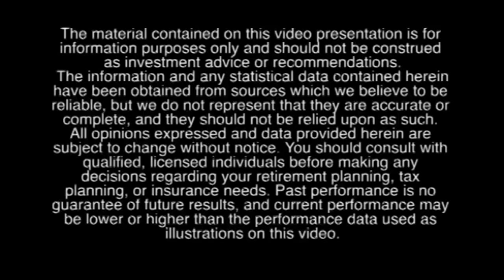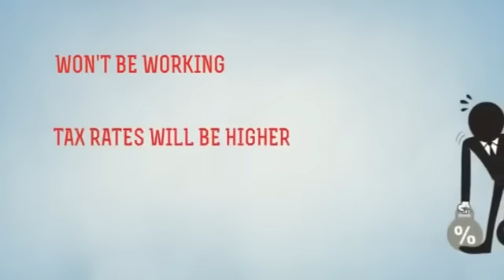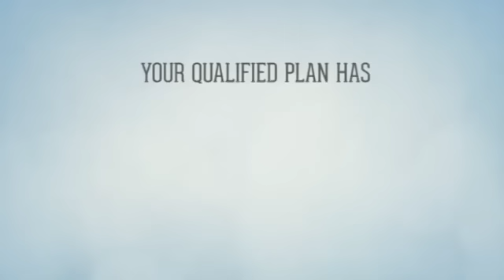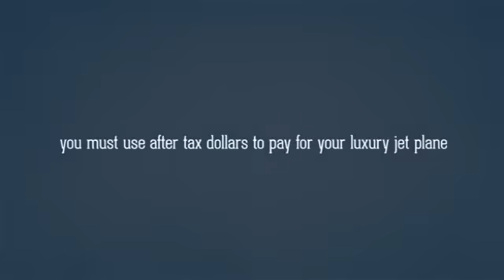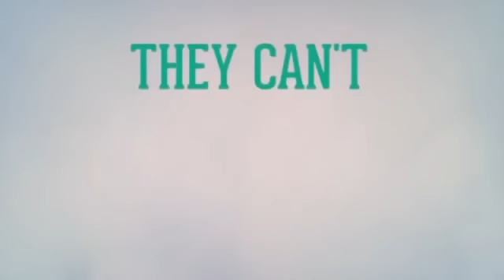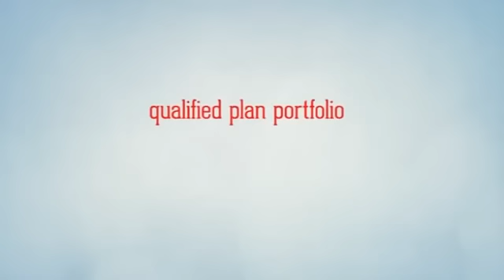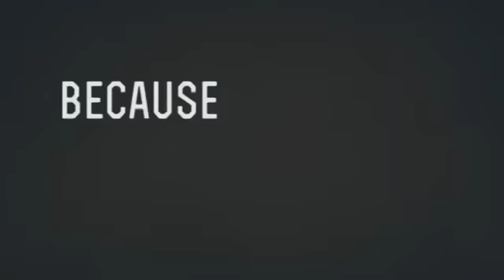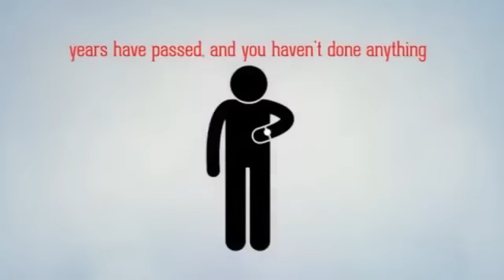Indexed Universal Life - IUL Best Insurance Vehicle for Retirement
The IUL- Indexed Universal Life Product is the best vehicle to place funds into which will one; protect your family with a death benefit and two it will provide a compounding rate of return without ever losing your principle in a down market! Please watch this video. I am a Licensed Life & Heath Agent who can share the benefits of these products and services.

Never loose principal and or gains with specific riders and guidelines premiums paid during a down market.

*25 year average returns may vary, however they have historically provides a 7.13% rate of return over time.

Living Benefits which include
Critical Illnesses
Cronic Illnesses
Critical Injury

All included in our policies.

We also use these types of policies for high net individuals with a patented and propriety process by major banks and insurance carriers vetted for over 30 years. If you have any questions, ask me how.

*illustrations are provided to show market caps, potential gains and historical data to show possible returns over a period of time. Please consult with a tax attorney or CPA for tax advice. All IUL's have tax advantages and you must consult an agent to provide that information. There is nothing in this post that provides any guarantee of returns or gains. What can be disclosed is there is a zero floor when the market falls below 0%. All information is provided by the insurance companies and are different for each carriers through illustrations.